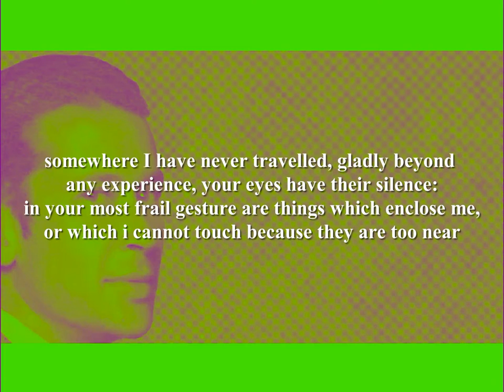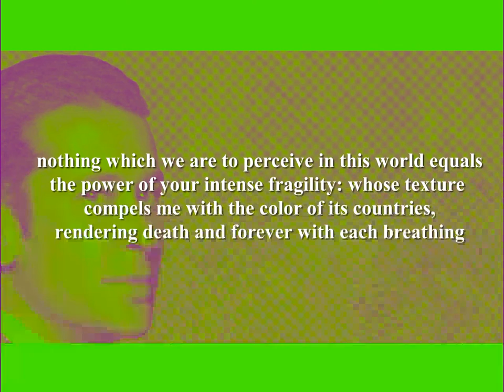Somewhere I Have Never Travelled - by E.E. Cummings (Poetry Reading)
Inspirational poetry reading by Shanid.
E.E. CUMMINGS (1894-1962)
Born Edward Estlin Cummings in Cambridge, Massachusetts, USA. Well to do, supportive family; his father was a professor at Harvard University who later became nationally known as a church minister. Educated at Cambridge Latin School and Harvard University (1910). Detained for 11 weeks on suspicion of espionage in war-torn France. In 1918, Cummings served in the U.S. Army, in Massachusetts, without incident. He travelled extensively during the 1920s and 1930s while working for Vanity Fair magazine. Married Elaine Orr (1924) and Anne Minnerly Barton (1929). In 1952, Harvard University offered him a role as guest professor. Cummings spent the last decade of his life traveling, fulfilling speaking engagements, and relaxing at his summer home. Politically, Cummings was an ardent Republican; his writing style was also quite traditional. Although known for his modernist free-form poetry, with its idiosyncratic syntax and lower-case spellings, many of his most notable poems do not involve such innovations. Died in 1962 in New Hampshire.
Further reading:
'E.E. Cummings: Selected Poems' (Liveright)
'E.E. Cummings: Complete Poems 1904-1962' (Liveright)